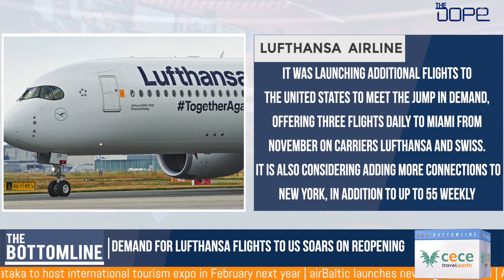The Dope | The Bottomline | 30th September 2021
TheDope.News brings to you ‘The Bottomline’, which brings you a lightning-fast bulletin about the travel industry in under three minutes.

Keep yourself updated about the industry insights and changes that trigger the industry.

1. DGCA extends ban on scheduled international commercial flights till October 31
2. American Airlines signs codeshare agreement with IndiGo ahead of direct flight launch between New York and Delhi
3. Demand for Lufthansa flights to US soars on reopening
4. Karnataka to host international tourism expo in February next year
5. airBaltic launches new flight to Dubai
6. Air France welcomes first Airbus A220 to fleet